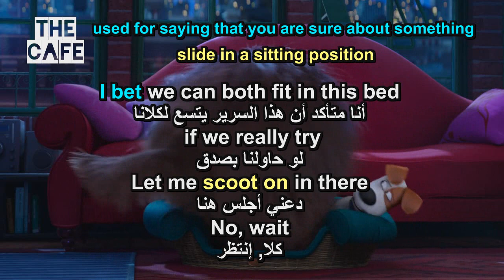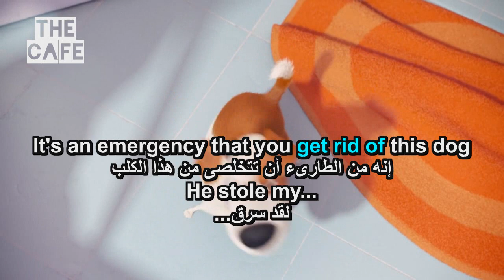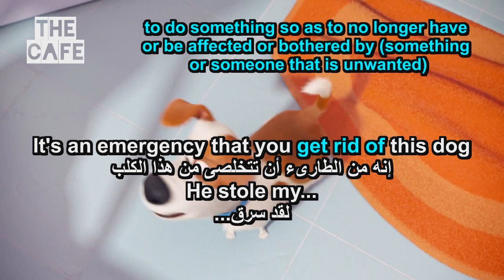Watch The Secret Life Of Pets For English Learners 8